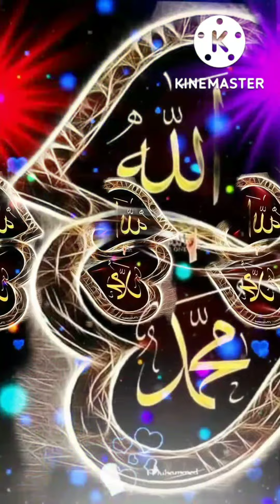naat islamic।।status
milad mahfil
naat Shareef